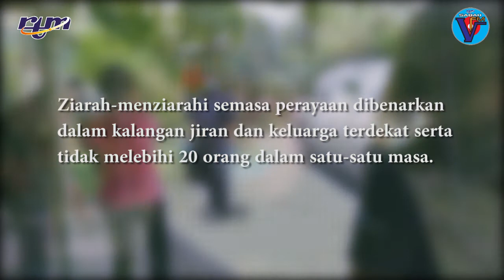SKETSA PERINTAH KAWALAN PERGERAKAN BERSYARAT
Sebuah sketsa pendek SABAHVfm dengan kerjasama polis daerah Penampang mengenai Perintah Kawalan Pergerakan Bersyarat